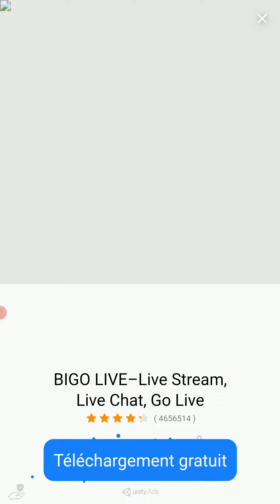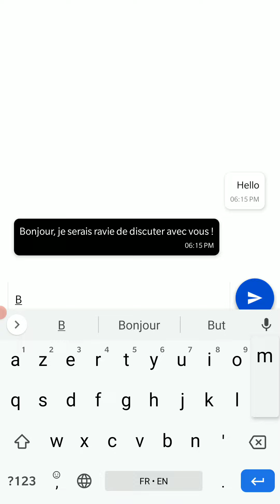Scary Teacher 3D Call Prank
Scary Teacher 3D Call Prank 3AM